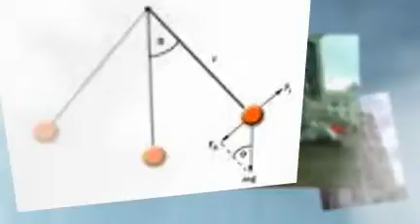England Swings (Remix)(World Cup re-edit) - Junia Walker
Reggae cover of Roger Miller's infectious melody by Junia Walker as a promise to his youngest son who he would sing the melody to on his way to school.World Cup 2010 re-edit Produced by Junior Walker for Jusic International label